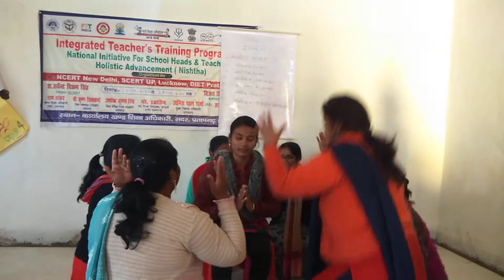होली की सार्थकतानिष्ठा प्रशिक्षण#रोल प्ले# कला समेकित अधिगम